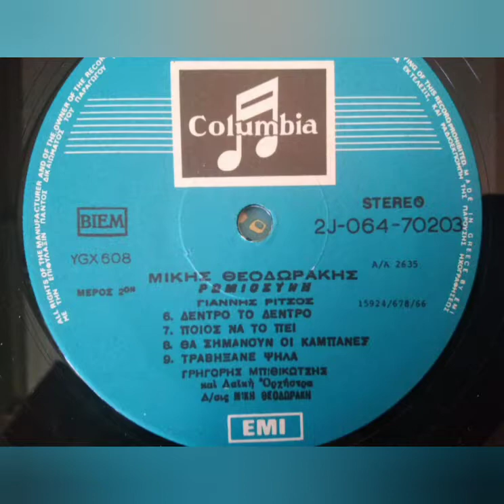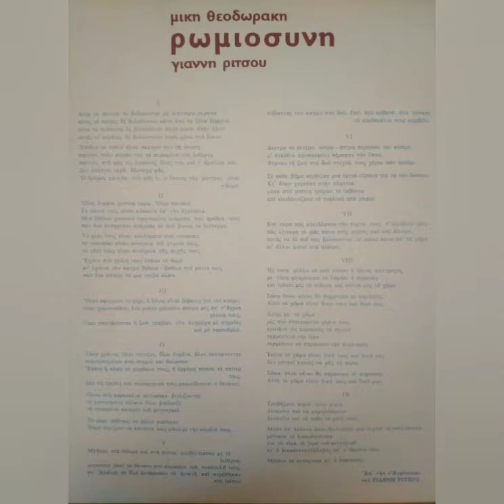ΘΑ ΣΗΜΑΝΟΥΝ ΟΙ ΚΑΜΠΑΝΕΣ - (ερμηνεύει ο Γρηγόρης Μπιθικωτσης) - ΜΙΚΗΣ ΘΕΟΔΩΡΑΚΗΣ 1966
LP    ΡΩΜΙΟΣΥΝΗ   1966
από την COLUMBIA
του Μίκη Θεοδωράκη
από την "αγρύπνια" του Γιάννη Ρίτσου
Τα Πνευματικά δικαιώματα ανήκουν στον καλλιτεχνη και τους παραγωγούς του δίσκου.Εγω απλώς το ανεβάζω καθαρά για ενημερωση κι όχι για προσωπικό όφελος. Όλες οι εικόνες είναι από το διαδυκτιο και από συναυλίες του Μίκη Θεοδωράκη.